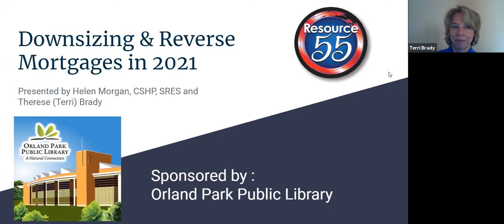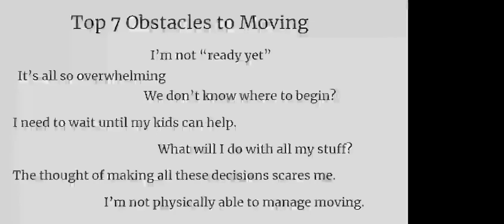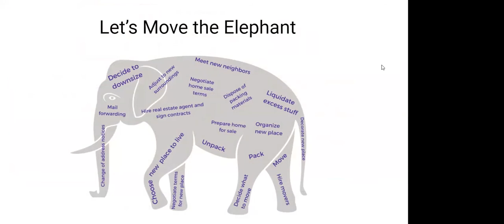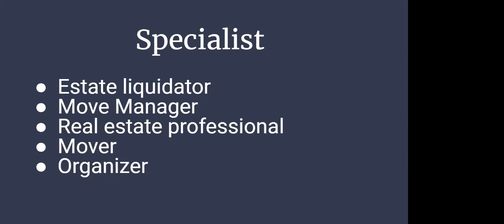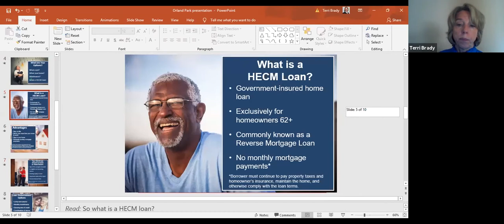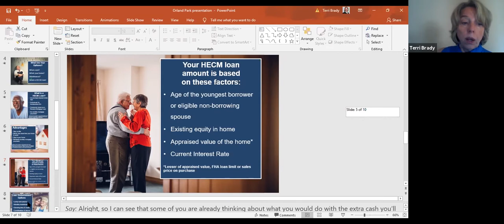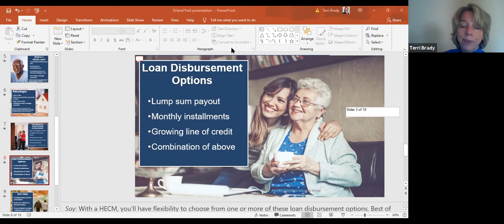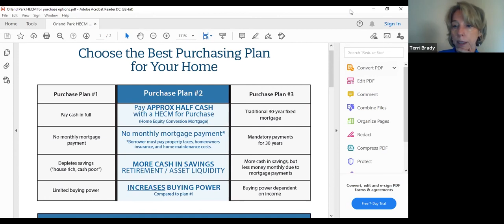Downsizing and Reverse Mortgages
Real estate broker Helen Morgan will explain where to begin when it comes to downsizing and the intricacies of reverse mortgages. Q&A will be at the end of the presentation.